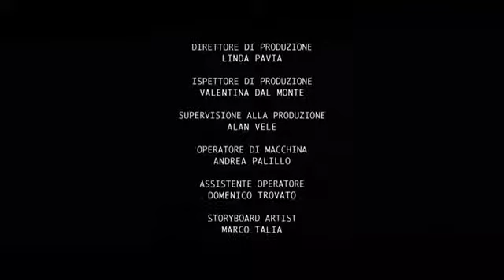STOMACHINA - SRFC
Cortometraggio realizzato dalla Scuola Romana di Fotografia e Cinema, Giugno 2012